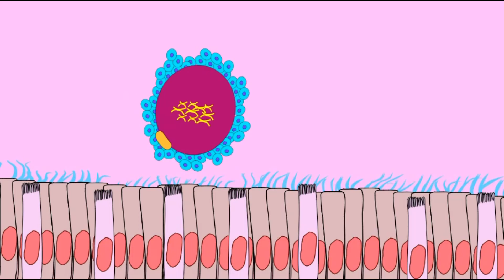CILIA & FLAGELLA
Description